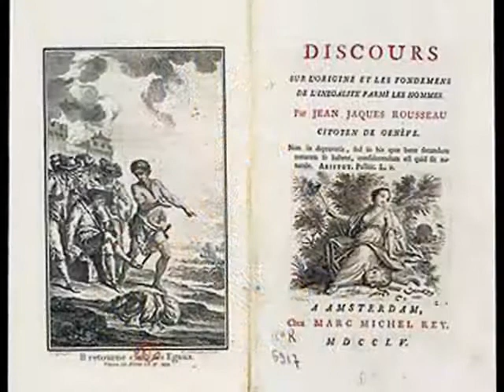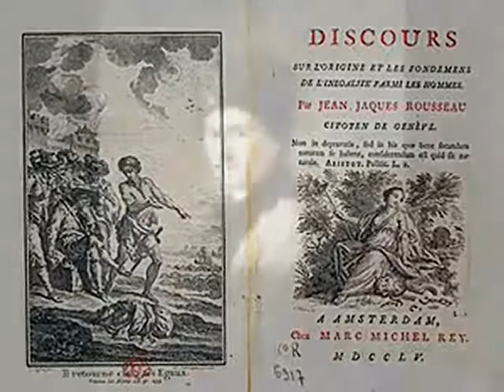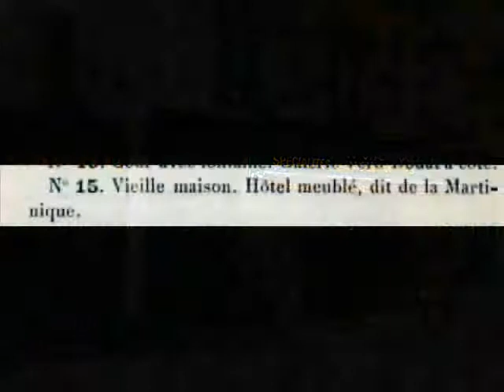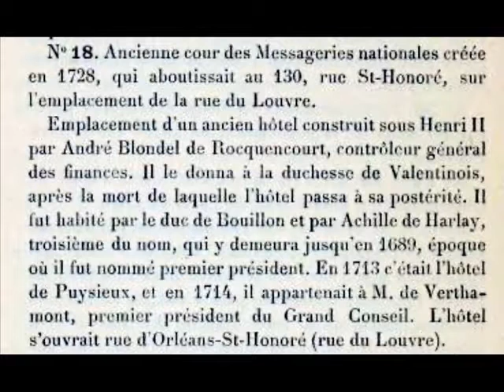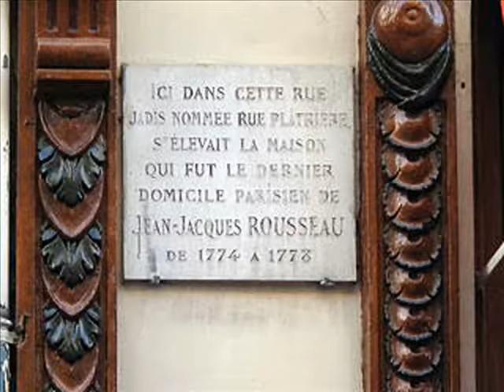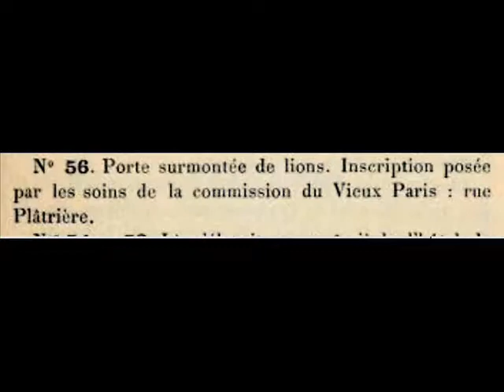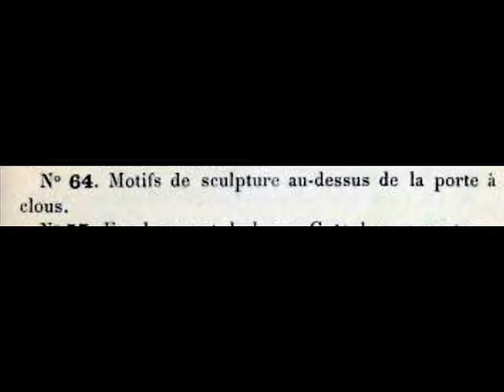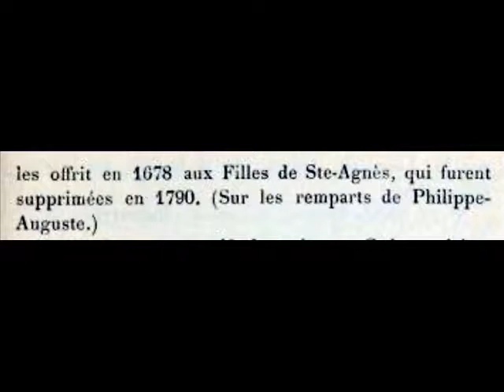Rue Jean Jacques Rousseau Paris Arrondissement 1er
Rue Jean-Jacques-Rousseau

Arrondissement  1er
Quartier  Les Halles

Début  158-164 rue Saint-Honoré
Fin  43 rue Étienne-Marcel
et 21 rue Montmartre

Longueur  380 m.  Largeur  14 à 15 m.

L'origine de la rue remonte au début du XIIIe siècle et menait à la plâtrière de Maverse. Habitée dès 1283, la partie de la voie qui se situe au nord de la rue Coquillière prend le nom de Maverse, puis rue Plâtrière. La partie au sud, est nommée successivement : rue de Guernelles, Guarnelle, Guarnales, Garnelles, de Guernelle Saint-Honoré et de Grenelle-Saint-Honoré. La rue Plâtrière change de dénomination en 1791 sous l'Assemblée constituante, pour devenir la rue Jean-Jacques Rousseau, en l'honneur du célèbre écrivain et philosophe qui loge rue Plâtrière, de 1770 à 1778. La rue de Grenelle-Saint-Honoré lui est adjointe en 1868. Sous le Second Empire, la construction de la rue du Louvre modifie considérablement la physionomie de la rue Jean-Jacques Rousseau. En 1880, l'hôtel de Bullion, édifié entre 1630 et 1635 sur les plans de l'architecte Louis Le Vau, est en grande partie détruit lors de l'ouverture de la rue du Louvre et le reste de son terrain absorbé par l'extension de l'hôtel des postes.

Au no 68 rue Jean-Jacques-Rousseau, se situe l'Hôtel de Vins. Cet hôtel particulier est connu sous le nom de son ancien propriétaire, le marquis de Vins d'Agoult de Montauban. Cette maison sera appelée par la suite Hôtel Dupin, où résident Claude Dupin et son épouse Louise de Fontaine. Les époux Dupin louent cet hôtel et ils s'installent en ce lieu, après deux années de travaux en 1741. Ils sont également propriétaires du Château de Chenonceau et du marquisat du Blanc. C'est dans cette maison prestigieuse que Jean-Jacques Rousseau se présente à Madame Dupin, au mois de mars 1743. Jean-Jacques Rousseau sera le secrétaire de Mme Dupin de 1745 à 1751. Elle tient dans cet hôtel un salon littéraire et scientifique des plus brillants. Mme Dupin reçoit notamment Voltaire, l'abbé de Saint-Pierre, Fontenelle, Marivaux, Montesquieu, Buffon, Marmontel, Mably, Condillac, Grimm, Bernis, Rousseau, mais aussi les grands noms de la noblesse : la princesse de Rohan, la comtesse de Forcalquier, la maréchale de Mirepoix, la baronne d'Hervey et madame de Brignole. Le 22 février 1758, Claude Dupin et son épouse Louise Guillaume de Fontaine, achètent à Marc Antoine Bouret, receveur général des finances, cet hôtel pour un montant de 190 000 livres4. Claude Dupin meurt dans son hôtel particulier, le 25 février 1769. L'Hôtel de Vins devait revenir à son fils aîné, Louis Claude Dupin de Francueil à la mort de Madame Louise Dupin. Mais il décède avant sa belle-mère, le 6 juin 1786. La propriété revient donc à sa fille, Suzanne Madeleine Dupin de Francueil, lors de la succession de Madame Dupin en 1799.